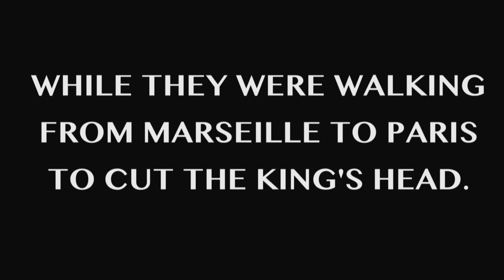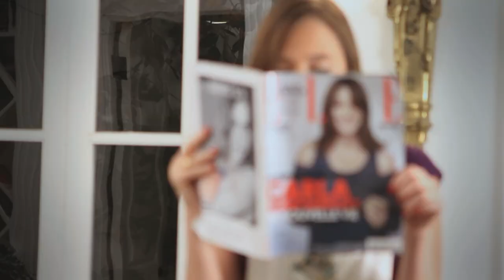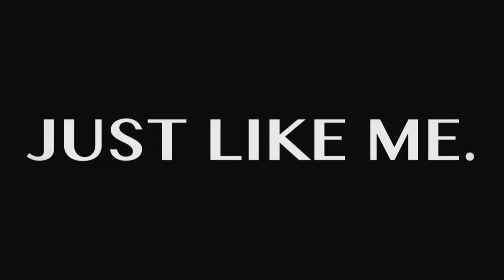How to cook French and Parfait, Lesson 2: Boeuf Bourguignon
What is more French and Perfect than Boeuf Bourguignon? Forget Julia Child, Cécile shows you how to cook it à la française.
And remember, she's not arrogant, she's just French... and Perfect ! Bon appétit !

Follow French and Parfait for a new recipe every week

Ingredients:

1 onion
1 pound beef roast or oxtail or beef cheeks (or all)
4 oz lardons (sliced bacon)
2 carrots, 1 turnip, 2 parsnips
AND A BOTTLE OF RED WINE !

Stir the oinion and the lardons, and add the beef
Make sure all the cubes brown on each side
Then add the wine
Salt, pepper, some Laurel...
Put on sim for at least 3 hours...

Et Voilà !